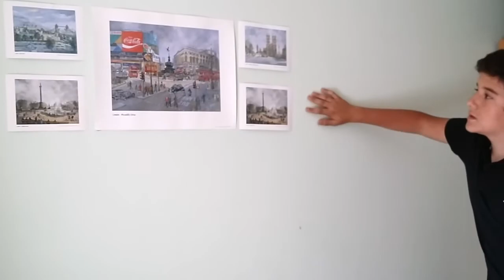Day 2 Day - Bedrooms